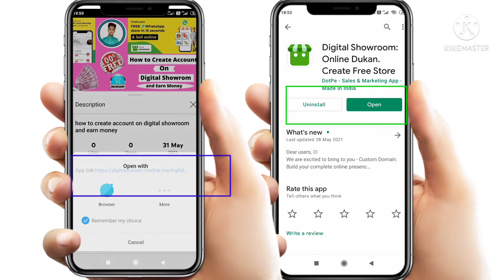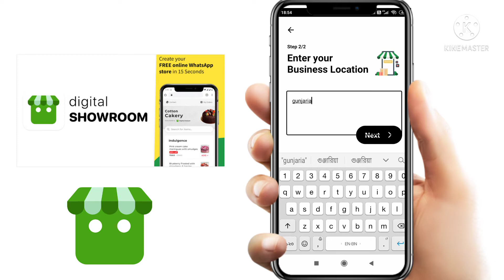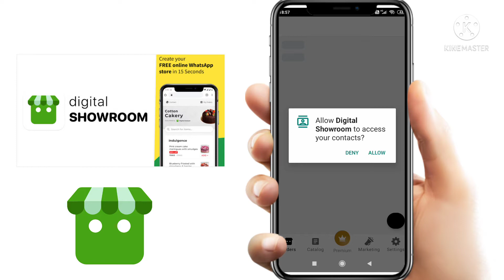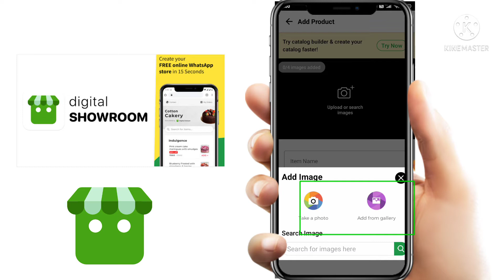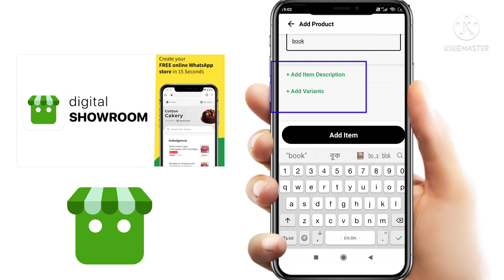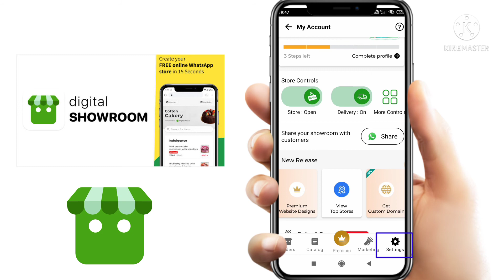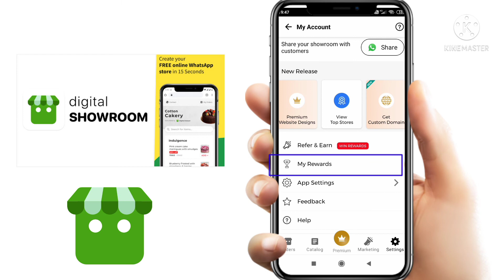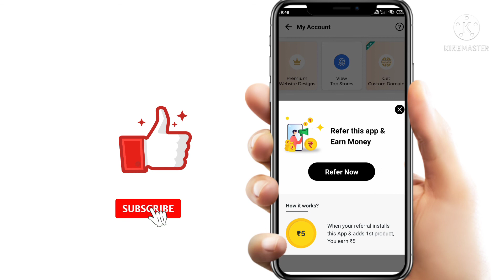How to create account on digital showroom| and earn money 💰💵🤑|Work from home